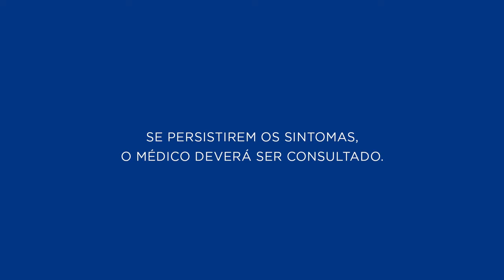Fosfomicina Trometamol - Para que serve? Criança pode tomar? Tem contraindicação? | CR Responde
Você já precisou utilizar Fosfomicina Trometamol?

📺 Saiba o que você vai assistir:
00:00 CR Responde | Fosfomicina Trometamol
00:21 Para que serve o Fosfomicina Trometamol?
00:52 Qual é seu mecanismo de ação?
01:05 Como tomar o medicamento?
01:29 Quanto tempo demora para fazer efeito?
01:42 Como saber se a infecção acabou?
02:01 Crianças podem tomar?
02:13 Tem alguma contraindicação?
02:30 Quais são os efeitos colaterais?
02:49 Precisa de receita?
03:01 Consulta Remédios